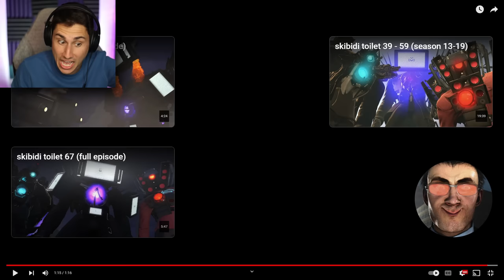The First INVINCIBLE Toilet TITAN?!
The First Invincible Toilet Titan | The Frustrated Gamer Skibidi Toilet episode 70 is here! There's a new skibidi toilet monster today that might be the strongest Skibidi Toilet yet! Skibidi toilet is one of the most popular short series on YouTube and it's also completely crazy!